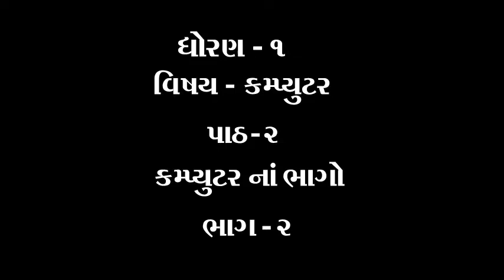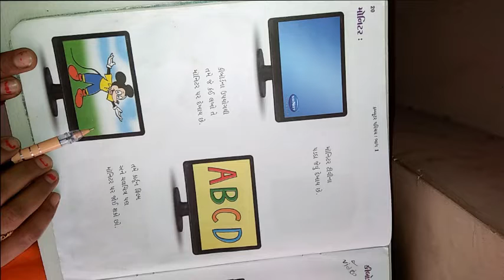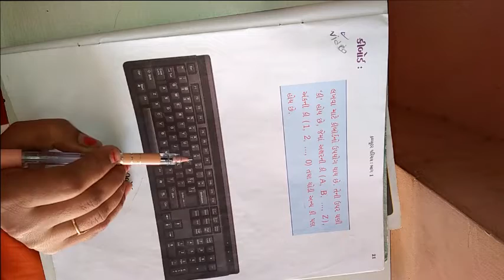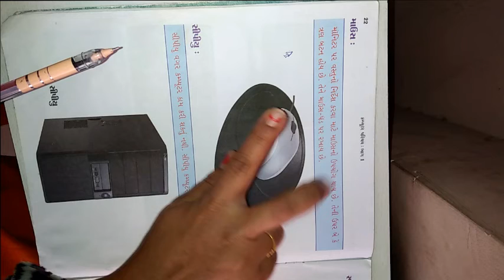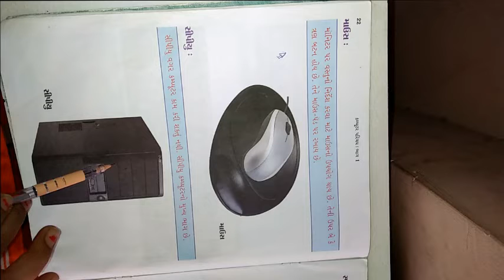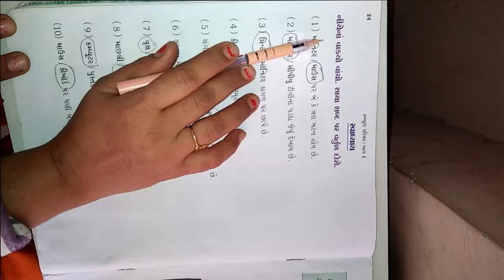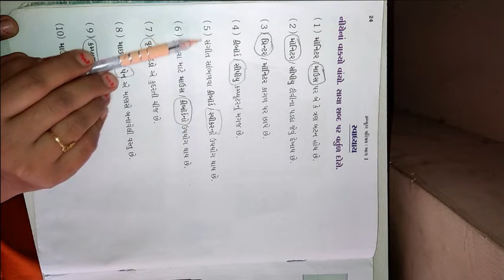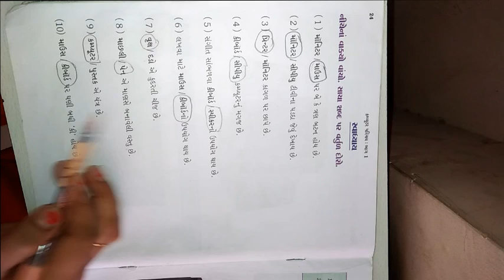ધોરણ ૧ વિષય કમ્પ્યુટર પાઠ ૨ કમ્પ્યુટર ના ભાગ ભાગ ૨